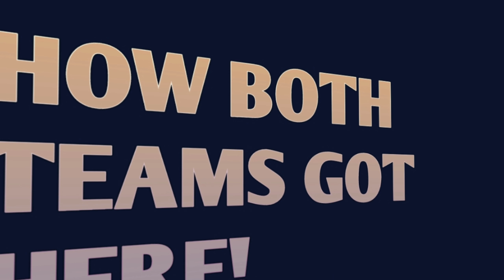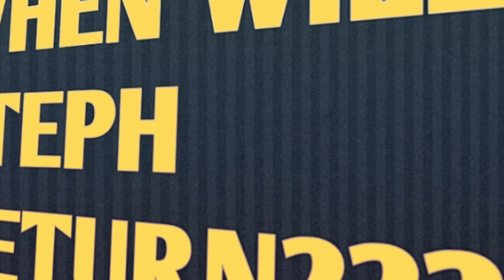2018 NBA PLAYOFFS ROUND 2 PREVIEW (NO vs GS)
This video is a preview of the upcoming 2nd round matchup in the NBA PLAYOFFS between the New Orleans Pelicans and the Golden State Warriors.

Thanks as always for watching.  Like the video as well.